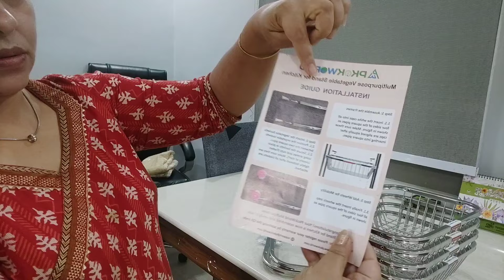6 Useful Items for KITCHEN & HOME || Useful or Not ? Useful Tools for kitchen, Home | HONEST REVIEW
1 vegetable trolly
2 Mini Mop
3 over the door hook
4 knife sharpner
5 kitchen trolly

10 Brilliant Home And Kitchen Organization Ideas | Space Saving Home And Kitchen Organizing Ideas

26 Useful Items for KITCHEN & HOME || Useful or Not ? Useful Tools for kitchen, Home | HONEST REVIEW

If you're tired of your kitchen sink overflowing with dishes and appliances, then these 10 organizing ideas are for you! From under the kitchen sink storage to clever appliance storage, these ideas will help you declutter your kitchen and save space in the process!

"ad" Links of Products Shown In this Video:
1) grill jali
2) storage glass jar
3) glass small jars
4) non stick tawa
5) non stick Cookware set
6) 3 burner glass gas stove
7) tea mug
8) auto clean chimni
9) tray
10) storage box

Recommend useful products:
1) oil dispenser
2) spice rack (16 piece)
3) vegetable chopper electric
4) vegetable chopper manual
5) kitchen rack
6) storage containers
7) mixer grinder
8) juicer machine
9) egg boiler
10) kitchen corner rack

Cleaning Item:
1) micro fiber cloths
2) sink organizer
3) mop
4) cleaning feather brush
5) cleaning item

MY SHOOTING ACCESSORIES:
2)tripod big
3)tripod small
4)tripod with ring light
More Videos from our channel:
Quarry Solved:
किचन की सफाई कैसे करें?
अपने किचन को साफ कैसे रख सकते हैं?
किचन की दीवारों को साफ कैसे करें?
रसोई घर में सामान कैसे रखें?
कम जगह में ज्यादा सामान कैसे रखें?
मॉडलर किचन में सामान कैसे रखें?
छोटे किचन  को व्यवस्थित कैसे करेंं ?
किचन को कितनी बार गहराई से साफ करना चाहिए?
रसोई घर की सजावट कैसे करें?
what is the best way to decorate a kitchen ?
how can I decorate my Kitchen like a pro ?
how can i decorate my small kitchen ?
how can i decorate my small kitchen cheaply ?
what is the most popular color for a kitchen ?
Kitchen ko kaise sajae?
simple Kitchen ko kaise sajae?
Kitchen set karne ka tarika ?
22 Practical & Useful Home Hacks Using 1 Product | Solve Your 22 Home Management Problems With WD40

We welcome your valuable comments